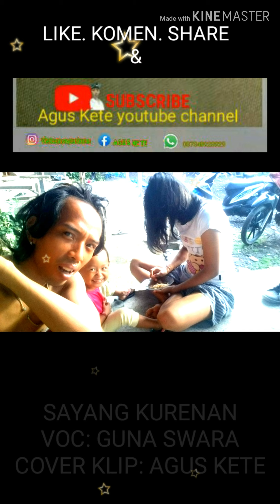SAYANG KURENAN. Voc: guna Swara. Potho cover: agus kete family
Versi agus kete